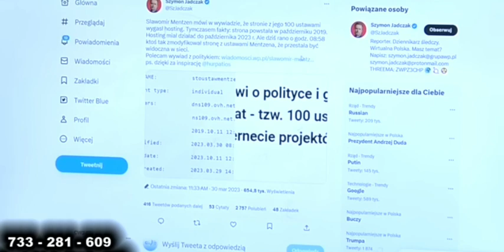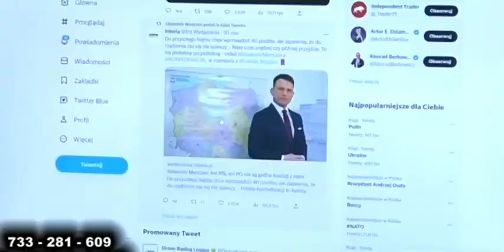100 ustaw Mentzena, 13 i 14 emerytura